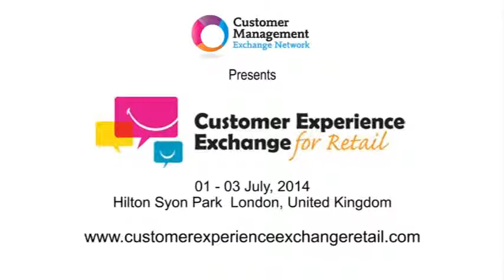Rebecca Bucnis - Networking